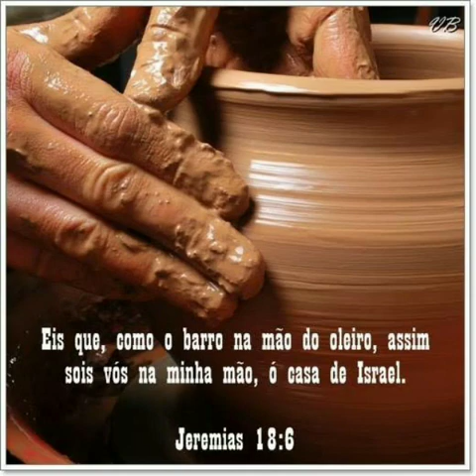Dependente (Cover)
Intérprete: Gigliola